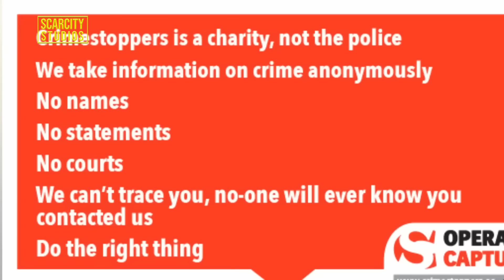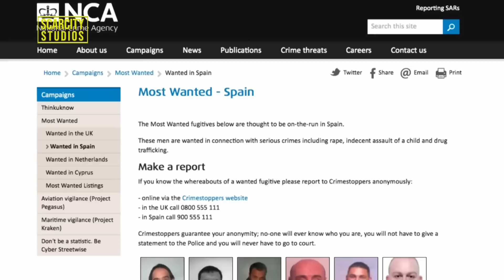The Manhunt for Michael Moogan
In order to understand Michael Moogans story we must go back to the 29th October 2013 when Dutch police raided Café de Ketel and a dozen addresses in Rotterdam, many of them visited by Soytürk. They battered their way through front doors or sawed through them with chainsaws.

The Café de Ketel in Rotterdam was a business not open to the public.

It could only be entered via a security system and was strictly for known faces.

The café was a meeting point for criminal gangs to arrange deals. It may have appeared innocent enough from the outside, with tables and chairs for customers to enjoy a cup of coffee al fresco. The café was open 18 hours a day and used a buzzer system that let in only known criminals.

Situated in the centre of Rotterdam, minutes from the biggest port in Europe. Officers believe drug traffickers from Spain, the Netherlands, South America and Britain all used the Narcos cafe to arrange large imports of drugs.